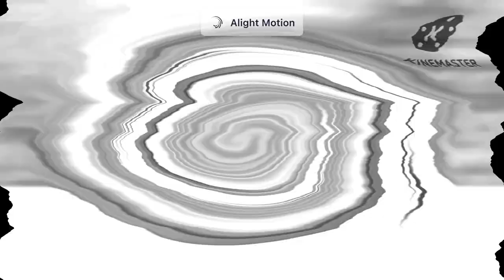AGK SC: Season 1 (TEASER TRAILER) ls Having some Problems